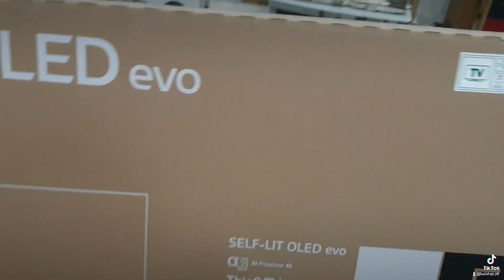55C2 |LG OLED evo |Unboxing |LEDshop.pk |0300-4585856